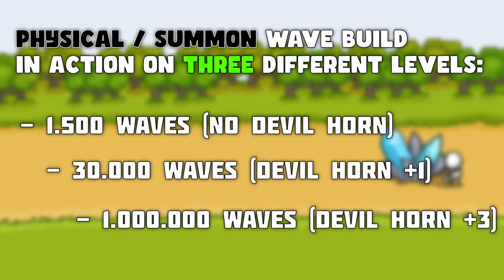► Grow Castle 2023 | Free Autobattle Build in ACTION up to 1 MILLION waves! (Physical & Summon)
🌊 Video showing the current meta build in Grow Castle for waving in ACTION, starting with 1.500 waves, continued by 30.000 waves and finally with 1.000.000 waves! 🌊

⚔️ This is a FREE AUTOBATTLE build, used with Worthless Coin treasure ⚔️

This is a support video for the Physical/Summon build video I made earlier, if you haven't seen it yet, I highly recommend it as it contains a lot of useful information about the build!

This video shows that the Physical & Summon wave build works for all different wave levels.
Please note that there might be individual changes depending on player wave level, hero levels, what kind of items they have been able to get and so on!

00:00 Intro
00:11 1.500 waves
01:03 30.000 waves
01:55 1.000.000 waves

Upcoming Grow Castle guide and build videos will include guides about varios game mechanics such as Orbs etc, as well as builds including dragon build, colony build and hell mode build. I will try to create these as soon as I have time.

ANY QUESTIONS regarding anything?

Cheers, see you again and thank you! 😊